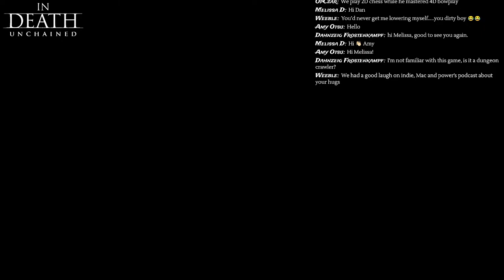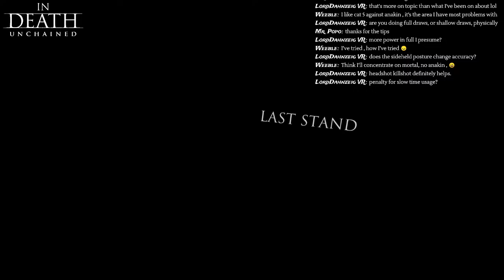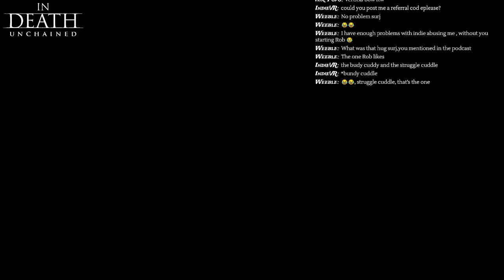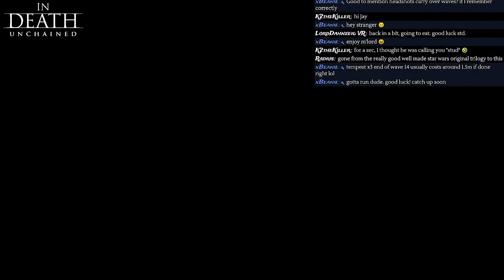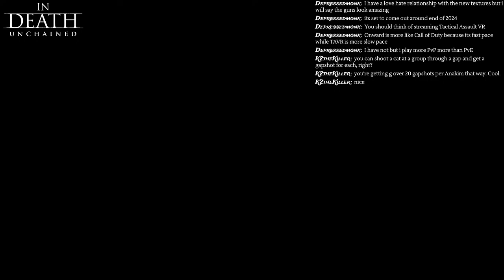In Death : Unchained - To Siege the Heavens 🔴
Going through each of the Siege of heaven maps, and showing you the ropes 😁